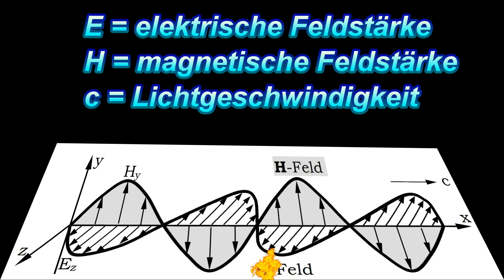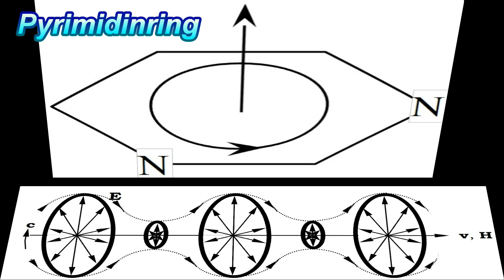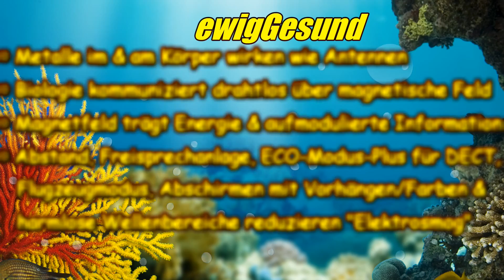Elektrosmog: 7 beste Tipps (Schutz, Abschirmung, Neutralisation) + unglaubliche Wirkung Skalarwellen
Für elektromagnetische Wellen haben wir keine großen Antennen im Körper, aber für Longitudinalwellen nach der Skalarwellentheorie. Diese Skalarwellen beschreiben die gerichtete Ausbreitung ungerichteter (skalarer) Größen. Ringe mit delokalisierten Elektronen wirken als Antenne. Die organische Ringantenne empfängt, speichert & sendet. Der Rotierende Elektronenring erzeugt ein magnetisches Feld. Das Magnetfeld trägt Energie & aufmodulierte Informationen. Die Mikrowellen des Handys liegen in einem biologischen Fenster. Der Knochenaufbau erfolgt durch den piezoelektrischen Effekt.

*Schutz vor schädlichen Wellenanteilen („Elektrosmog“)*

1. Immunsystem stärken:
-frische & lebendige Rohkost essen

2. Metalle entfernen:
-Zahnmetalle im Mund durch Zirkonoxid ersetzen
-Metallschmuck nicht am Körper tragen

3. Neutralisation (Zukunftsmusik):
-harmlose Wellenbereiche wie das sichtbare Licht
-Schwingquarze & Piezoelemente mit bestimmten Informationen
-Skalarwellen zum Telefonieren

4. Abschirmung:
-Faradaykäfig durch Wandfarben oder Vorhänge
-Netzfreischalter

5. Bestrahlungsintensität verringern:
-lange Telefonate vermeiden
-nicht bei schlechtem Empfang oder im Auto telefonieren
-DECT-Telefone mit ECO-Modus-Plus verwenden

6. Abstand:
-Freisprechanlage zum Telefonieren
-Babyfon nicht direkt neben das Baby stellen
-Laptop mit WLAN/Bluetooth nicht auf dem Schoß platzieren
-Handys & Schnurlostelefon nicht neben sich ablegen

7. Vermeidung von unnötigen Drahtlosverbindungen:
-Kabeltelefon & Headset mit Kabel zum Telefonieren
-MP3-Player ohne Drahtlosverbindung
-LAN-Kabel statt WLAN zum Surfen
-Flugzeugmodus für Handy & Laptop einschalten
-WLAN-Router bei Inaktivität deaktivieren
-Smart Meter mit Mobilfunkübertragung vermeiden
-Spielzeug & Haushaltsgeräte ohne WLAN & Bluetooth kaufen
-Auto mit ausschaltbarem WIFI